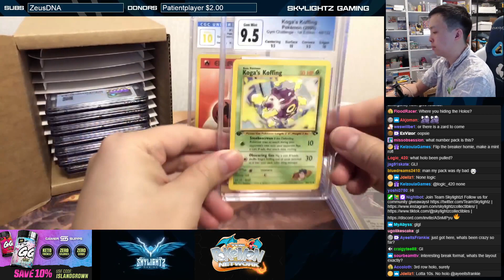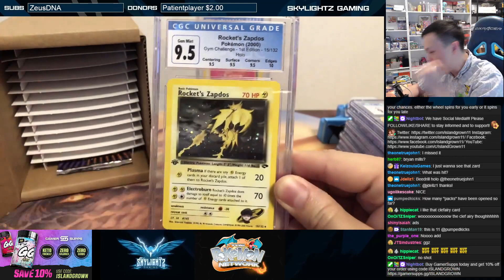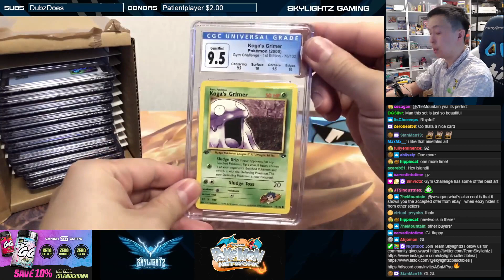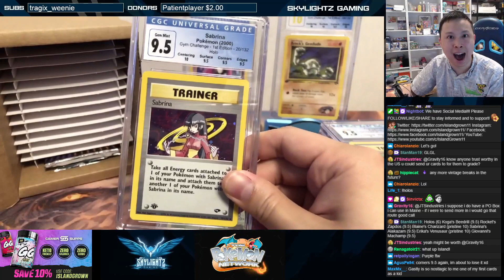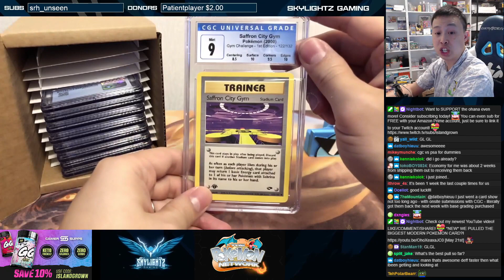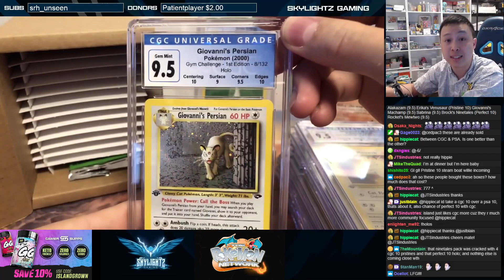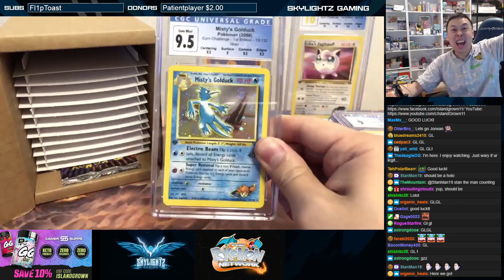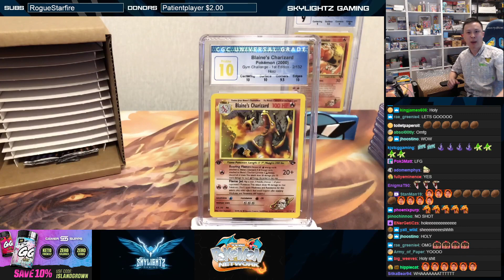GRADING AN ENTIRE WOTC BOX! PACK TO SLAB INSTANTLY! CGC 10s & PERFECTS?!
Today, we are coming at you with something new. While I was at CGC, we opened up this 1st Edition Gym Challenge booster box but decided to switch it up a bit. After the cards were opened, we sent every single card off to be graded and the grades have finally arrived. Can we get any bangers?!